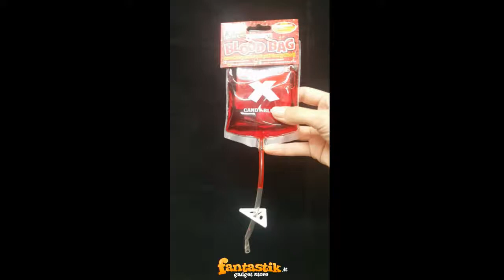Sangue Finto Commestibile - Fantastik.it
Sangue da bere:
Puoi Acquistarlo qui: